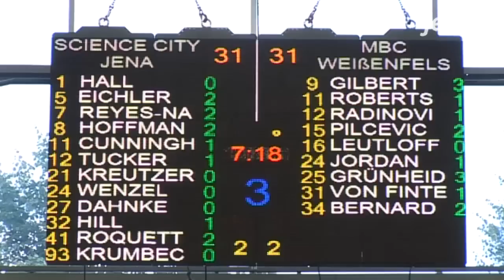Science City: Jenaer Hightowers trafen auf die Wölfe aus Weißenfels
Das letzte Mal vor heimischem Publikum testete am Wochenende Science City Jena. In Vorbereitung auf die neue Saison spielten die Saalestädter gegen die Drittliga-Mannschaft Nürnberger BC und die Erstligigsten vom MBC Weißenfels. Einen Sieg konnte Science City allerdings nicht erkämpfen. Der Trainer war trotzdem zufrieden.